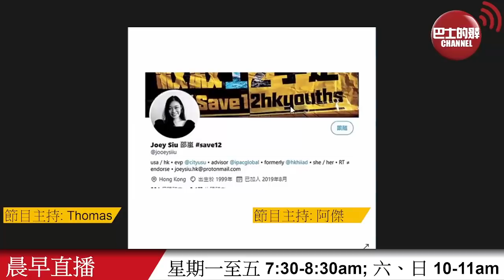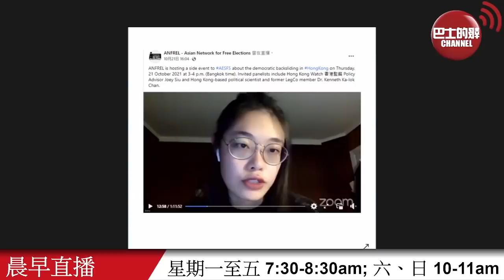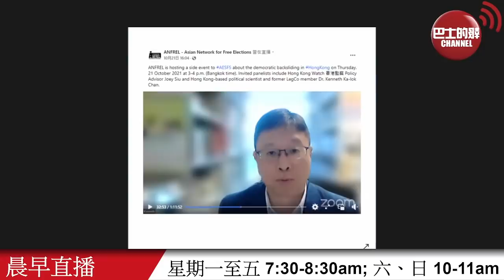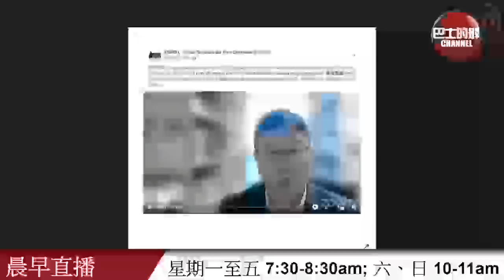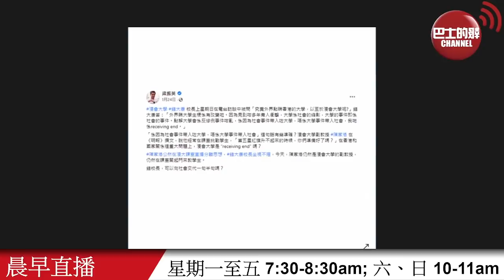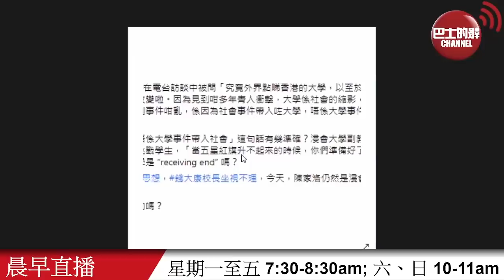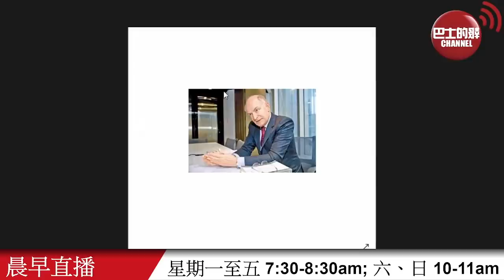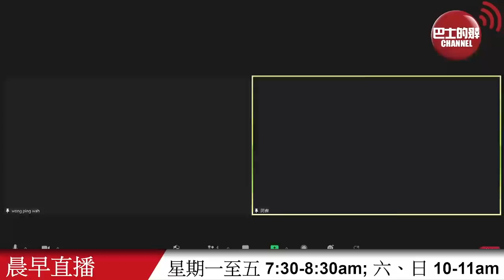【晨早直播】城大學生會前外務副會長邵嵐籲各國聯合制裁中港官員，哪位浸大學者與她出席論壇，呼籲有民主夢的港人克服恐懼？ 三大措施堵塞法援漏洞，盤點法援爭議事項。 21年10月23日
10月23日【晨早直播】主持:  阿傑、Thomas